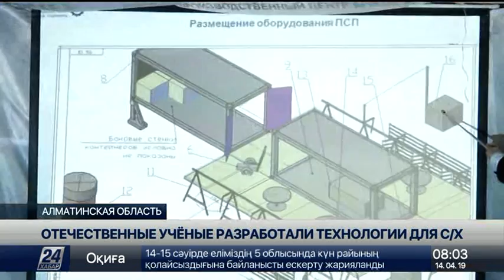Выпуск новостей 08:00 от 14.04.2019